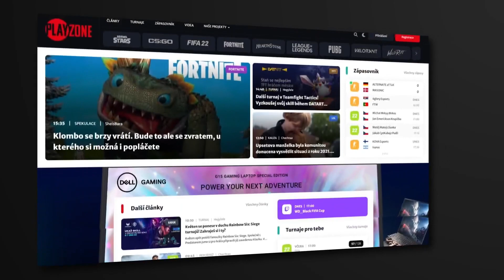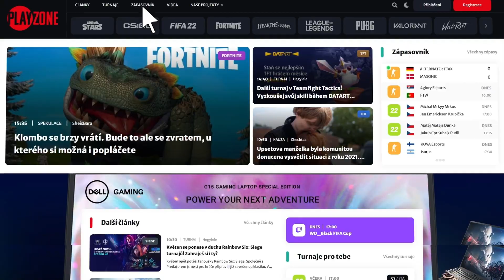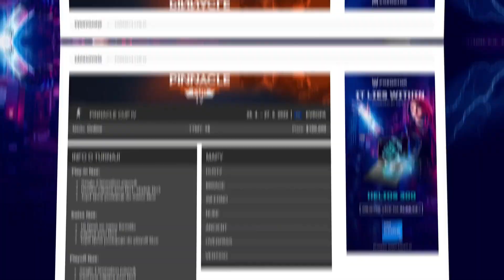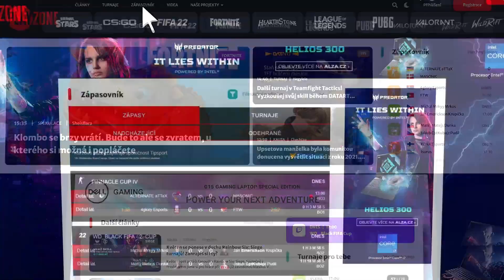9INE vs. SINNERS | EPL Conference Season 17 EU | Pavouk poražených - 2. kolo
Zápas v rámci EPL Conference Season 17 EU.